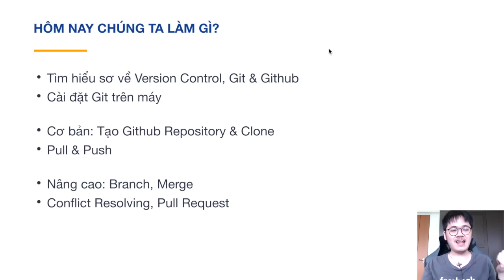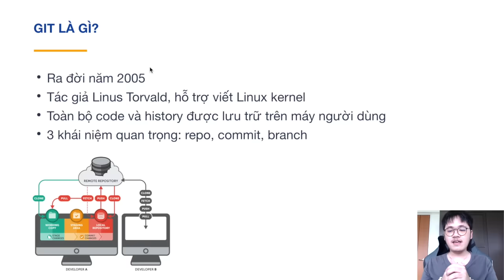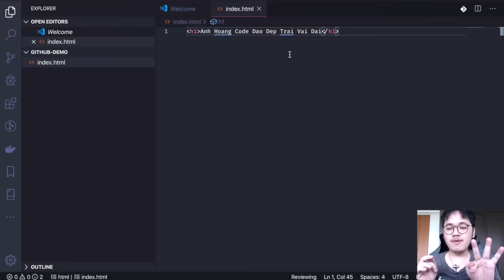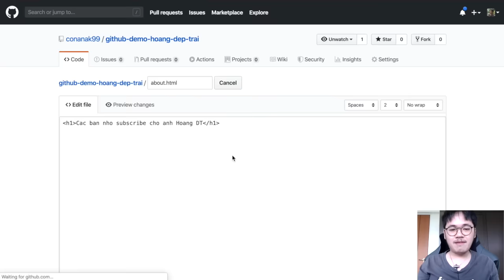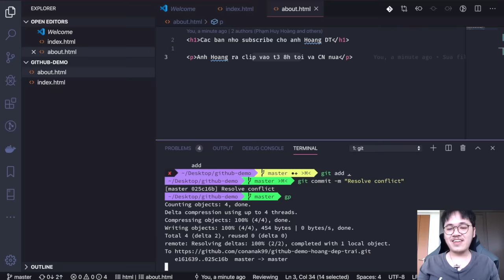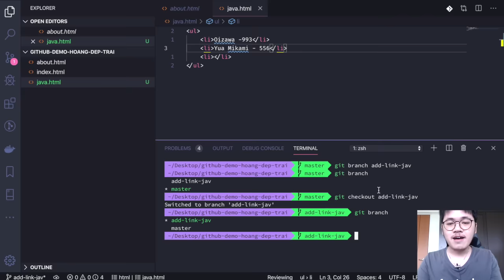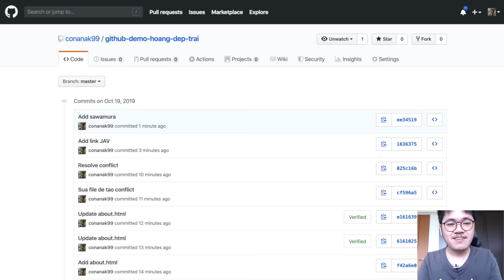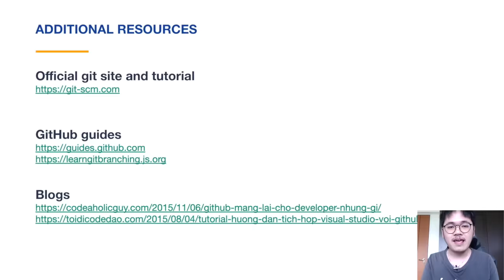Từ gà tới pro Git và Github trong 20 phút - Tự học Git siêu tốc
Hôm nay, tụi mình lại tiếp tục học Git siêu tốc trong 20 phút nha.

Nhớ ghé thăm và subscrible channel để xem clip mới vào 8H TỐI T3 VÀ T6 hàng tuần nha!

Nội dung slide
Từ gà đến pro Git & Github

Tìm hiểu sơ về Version Control, Git & Github
Cài đặt Git trên máy

Cơ bản: Tạo Github Repository & Clone
Pull & Push

Nâng cao: Branch, Merge
Conflict Resolving, Pull Request
HÔM NAY CHÚNG TA LÀM GÌ?

Git là cái vẹo gì?

Hệ thống giúp lưu trữ mọi thay đổi của source code
Hỗ trợ nhiều người làm việc cùng lúc
Xem đứa nào thay đổi code (Rất tiện khi cần tìm thằng đổ tội)
Revert các thay đổi, đưa code về version cũ hơn, không lo mất code
SOURCE CONTROL/VERSION CONTROL LÀ VẸO GÌ?

Ra đời năm 2005
Tác giả Linus Torvald, hỗ trợ viết Linux kernel
Toàn bộ code và history được lưu trữ trên máy người dùng
3 khái niệm quan trọng: repo, commit, branch
GIT LÀ GÌ?

INSTALL GIT
Window

Github là gì? Ăn được không?

Dịch vụ lưu trữ Git Repository lớn nhất vịnh Bắc Bộ
Biểu tượng là con bạch tuộc thần thánh trong phim h i
Code chung chạ với mọi anh em trên thế giới
GITHUB LÀ CÁI CHI CHI? (github.com)

Cơ bản
Bắt đầu dự án với Github

CÁC LỆNH CƠ BẢN
git init
git clone
git pull

git add và git add .
git commit
git push

git log
git log —decorate —graph —oneline

Cơ bản
Đưa code có sẵn lên Github

Nâng cao
Branch & Merge

git branch
git checkout
git merge

Nâng cao
git rebase
git cherry-pick

PULL REQUEST
Đơn giản chỉ là: Ê code nè, merge giùm đi!
Giúp commit ngắn gọn hơn
Hỗ trợ code review, ngăn code ẩu

ADDITIONAL RESOURCES
GitHub guides